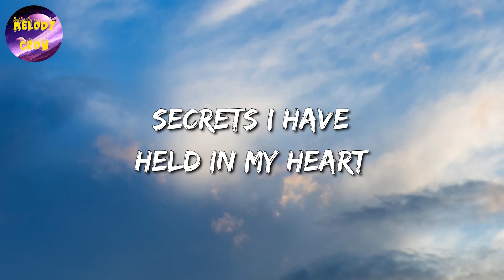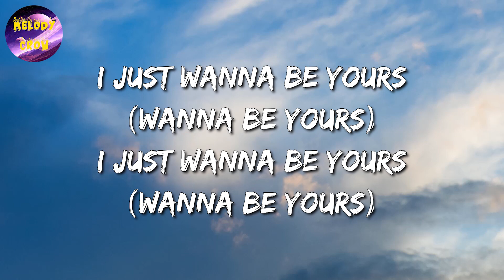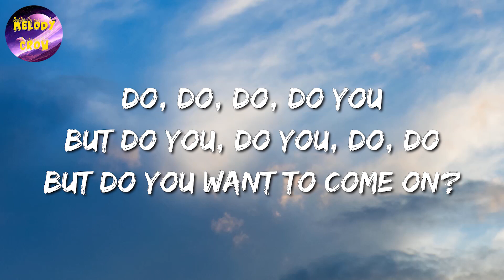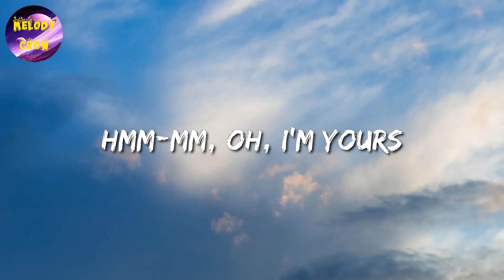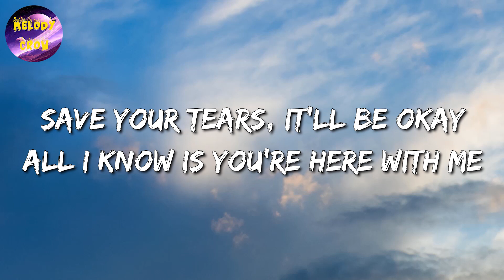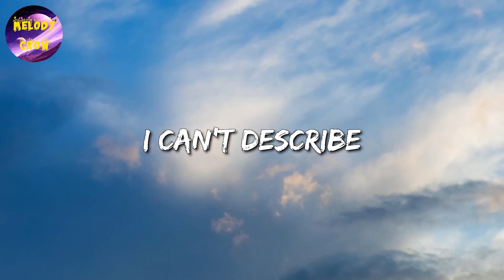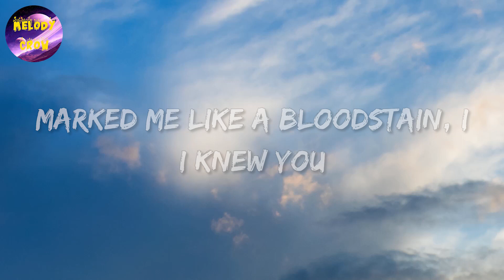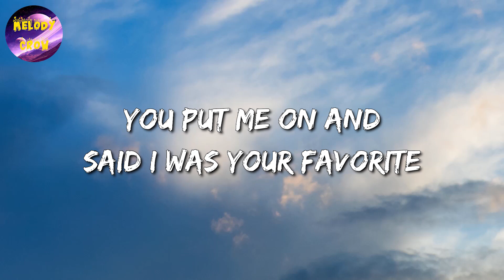🎶 Arctic Monkeys - I Wanna Be Yours || Jason Mraz, d4vd, Taylor Swift (Mix)